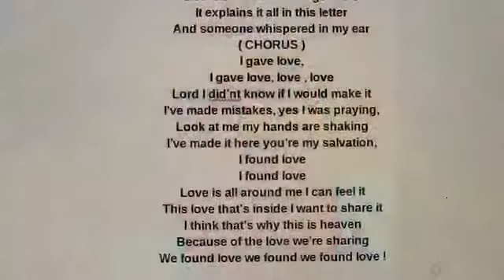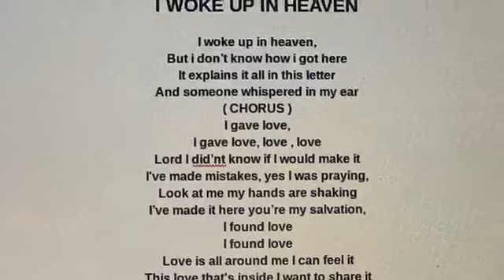I Woke Up In Heaven